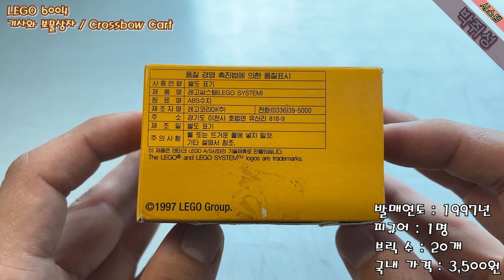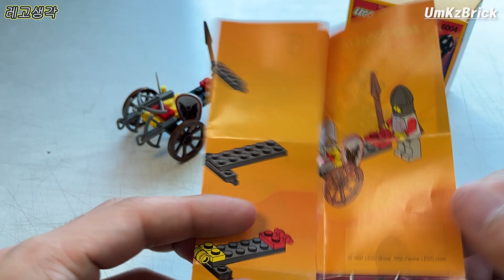레고 시스템 박쥐성 6004 기사와 보물상자 | LEGO Crossbow Cart